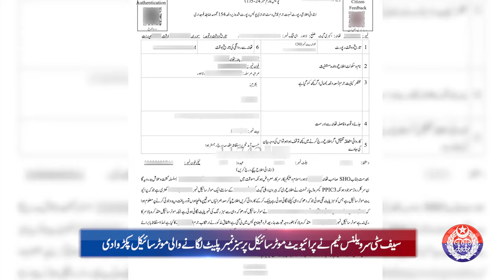Safe City News Bulletin || 09-11-2023